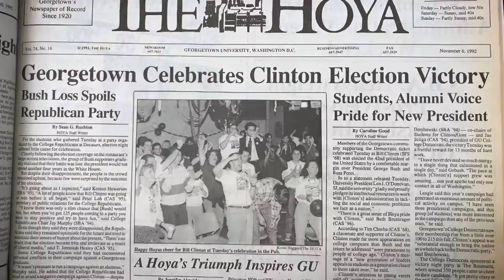Clinton 25: Keynote Address by President William J. Clinton